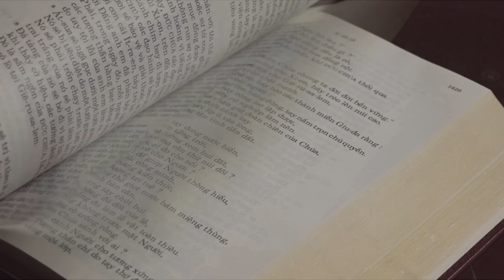ĐỘNG LÒNG XÓT THƯƠNG - Chúa Nhật XI Mùa Thường Niên Năm A | Lm. Đaminh Nguyễn Thiết Thắng, SDD